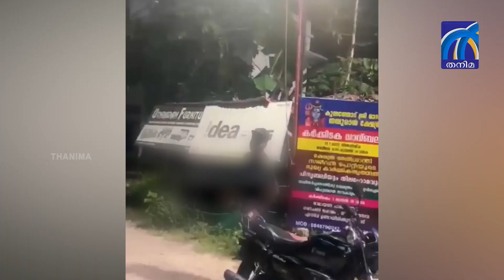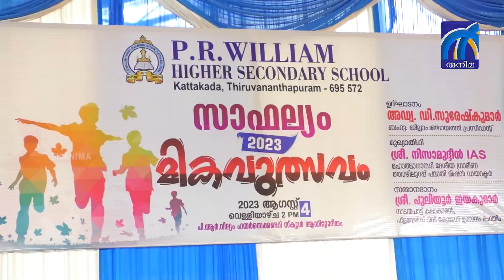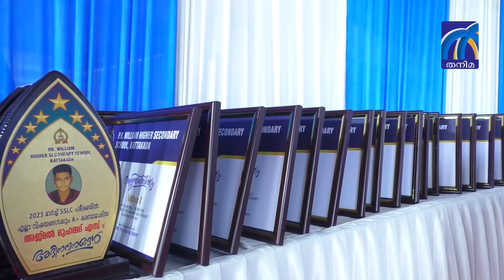News Updates .5.8.2023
Watch Thanima News Channel  for Latest Malayalam News Updates, Breaking News, Political News and Debates,